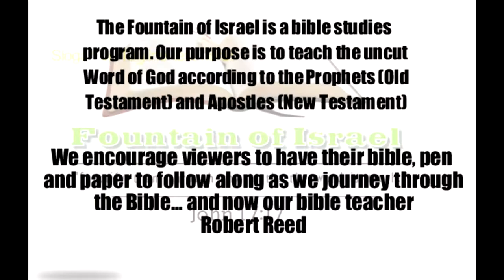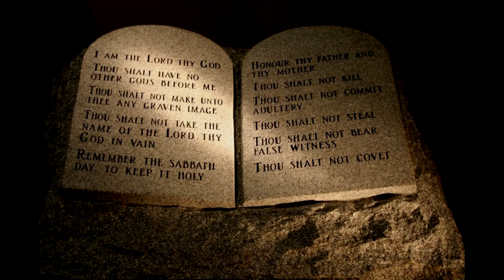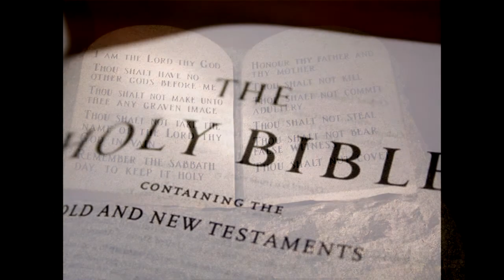Men of God Pt 1 of 2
Scriptures
1. Romans 10:13-16
2. Genesis 14:1-18
3. Hebrews 7:1-3
4. 1 John 2:1-2
8. Exodus 19:3-8
9. Romans 9:4
10. Numbers 1:1-5,15-19,44-54
11. Exodus 40:9-15
12. Leviticus 4:1-7,13-20
13. Numbers 18:1-10,20-24
14. Leviticus 10:1-11
15. Hebrews 7:3-8
16. Galatians 3:19-24
17. Hebrews 7:11-12,21-25
18. Amos 3:7

Pt 2

19. 1 Samuel 9:9-17
20. Luke 20:9-18
21. Isaiah 5:1-4
22. Jeremiah 12:10-13
23. Isaiah 5:13-21
24. Daniel 2:10-23,27-30,47
25. Jeremiah 18;1-19
26. Matthew 11:7-12
27. Jeremiah 27:9-16
28. Ezekiel 22:25-28
29. Isaiah 28:7-15
30. Jeremiah 23:20-28
31. Matthew 23:1-5,12,15,23-28
32. Isaiah 30:8-11
33. 1 Timothy 3:1-7
34. Ecclesiastes 12:9-12

Bonus
35. Roman 2:19-23
36. Psalm 132